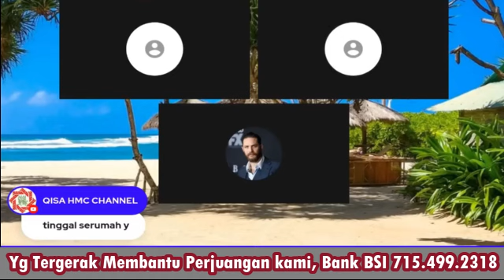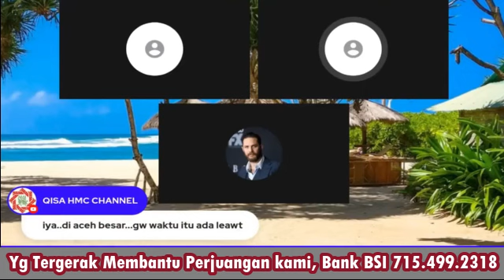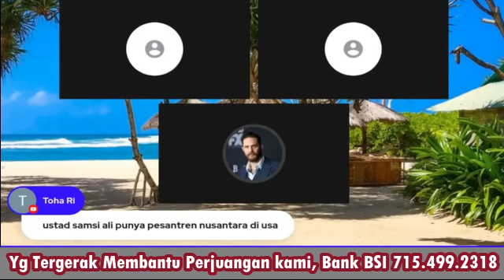Kisah Perjalanan ibu Yanti..Menikah Dengan Oten,Stelah Punya Anak di Paksa Jadi Oten Atau diCeraikan